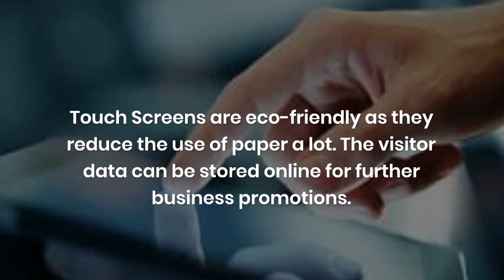What makes Touch Screens Unique for Events in Dubai?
Touch Screen Rental in Dubai- Techno Edge Systems LLC offers you the best device at an affordable price in proper condition. You can also check the device before hiring it. We provide a high-quality touch screen rental to our clients.